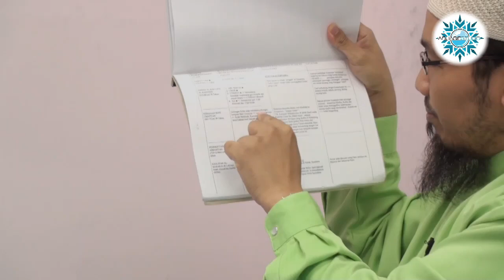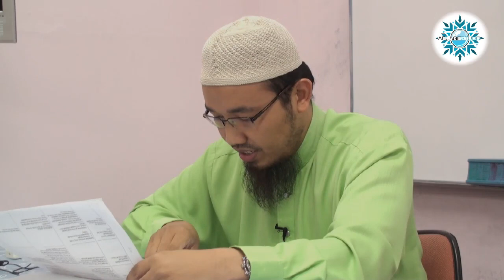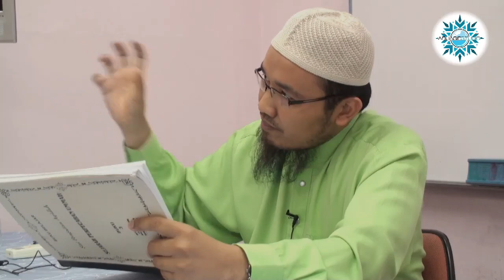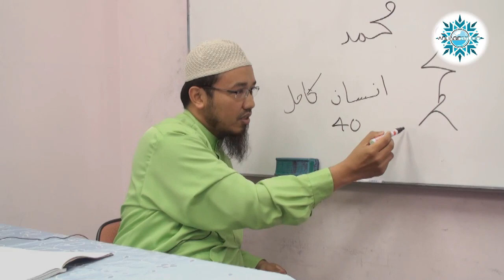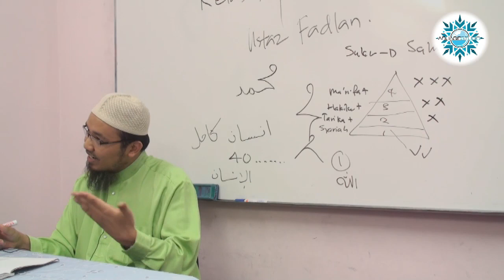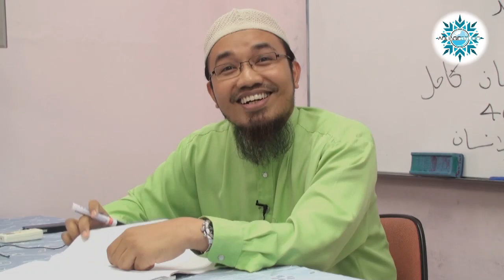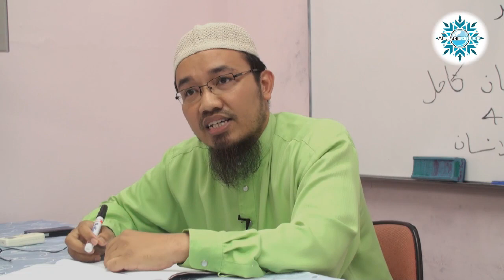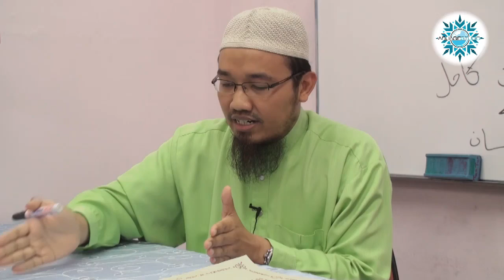UFO - Kitab Aqidah - 08/07/2012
Kuliah: Kitab Aqidah
Lokasi: Yayasan Ta'lim
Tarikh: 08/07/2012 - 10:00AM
Penyampai: Ustaz Dr Fadlan Mohd Othman